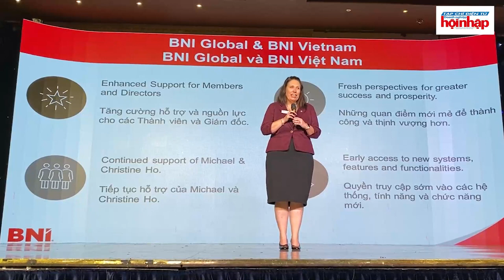Doanh nghiệp & Hội nhập: Sự Kiện BNI Members’ Day - Kết nối để bứt phá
BNI Members' Day có thể coi là một trong những sự kiện đặc biệt nhất của BNI Việt Nam, khi lần đầu BNI Việt Nam được chào đón Đội ngũ Hỗ trợ BNI toàn cầu đến thăm và đào tạo, cũng là dịp để các thành viên nắm bắt các cơ hội kinh doanh, mở rộng mạng lưới kết nối và học hỏi những kinh nghiệm thực tiễn quý báu.

Sự kiện đã chứng kiến sự tham gia tích cực của gần 1.000 chủ doanh nghiệp, với gần 80 gian hàng triển lãm, 4 diễn giả nước ngoài hàng đầu của BNI toàn cầu. Sự kiện có ý nghĩa lớn khi kết nối xúc tiến thương mại giữa các thành viên đến từ BNI Việt Nam.